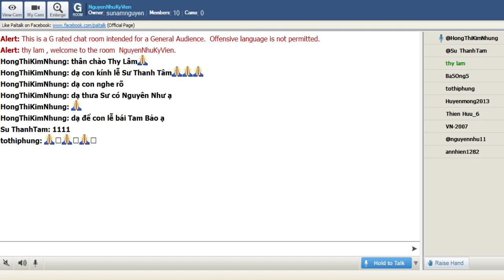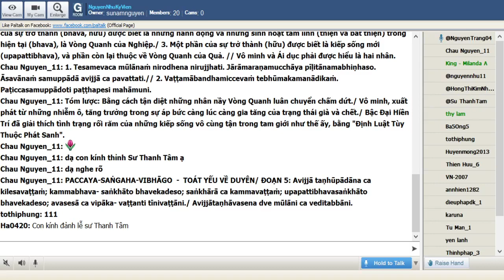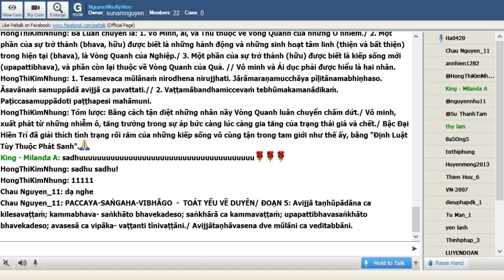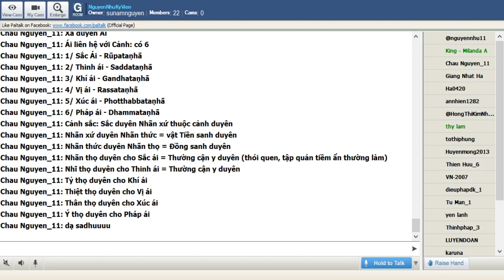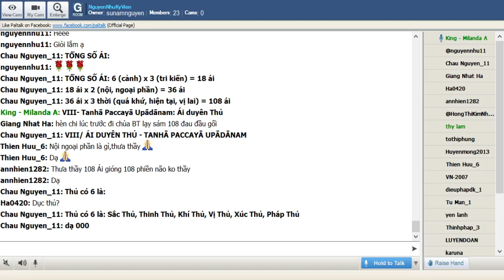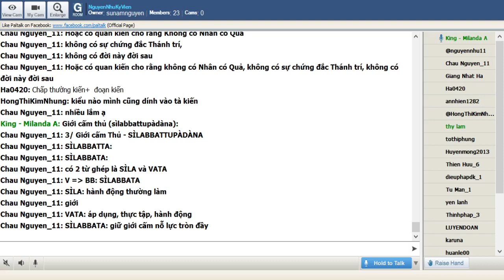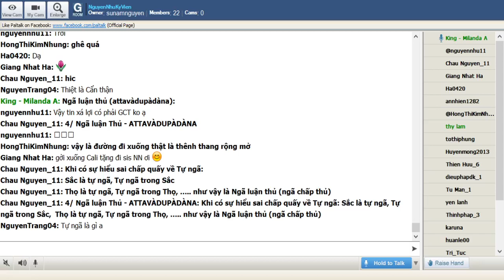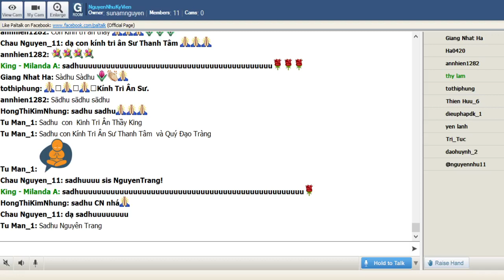105_NguyenNhuKyVien -Vi Dieu Phap_ King Milanda ( Buổi 105) Thứ Sáu Mar 05-2021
105_NguyenNhuKyVien -Vi Dieu Phap_ King Milanda ( Buổi 105) Thứ Sáu Mar 05-2021